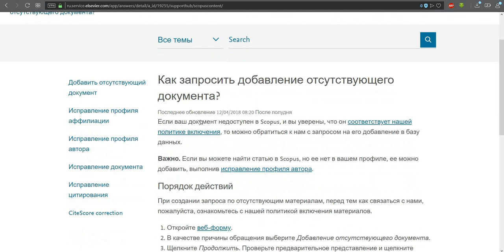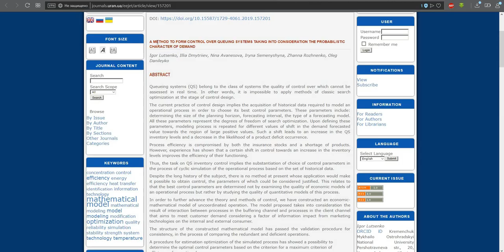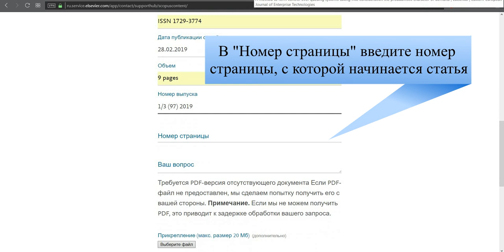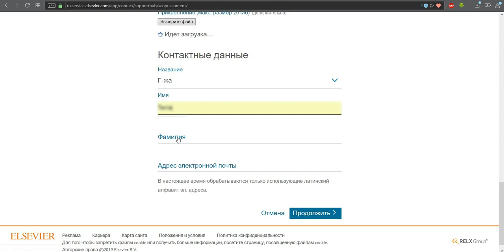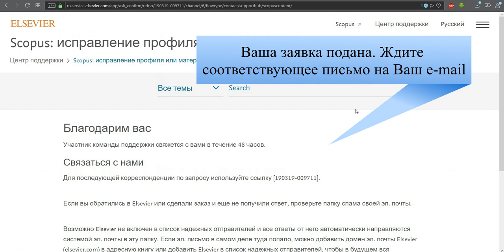Как запросить добавление отсутствующего документа в Scopus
Если Вы опубликовали свою работу в издании, которое индексируется наукометрической базой данных Scopus, и уверены, что работа уже должна была проиндексироваться, но не можете найти ее в базе данных, тогда воспользуйтесь этим руководством и сделайте запрос в Scopus, чтобы Вашу публикацию добавили в базу данных

Пример рассмотрен на основе "Восточно-Европейского журнала передовых технологий"

Вспомогательная информация для подачи запроса

Please index the paper titled "Назва статті на англійській мові" (DOI published in "Eastern-European Journal of Enterprise Technologies" (ISSN 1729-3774) Vol. n, No. m (yy) (20xx).